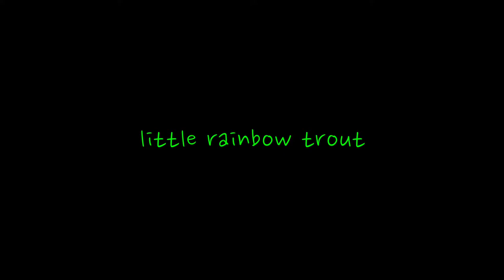KNOT YOUR FLY little rainbow trout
i was asked by one on my instagram followers to make a little rainbow trout pattern as the steelhead around his way love to feast on them.

hook
gamakatsu stinger hook size 1/0

olive barred zonker strip
white dubbing brush
senyos laser dub in pink for side
senyos laser dub olive and white
eyes are knot your fly eyes